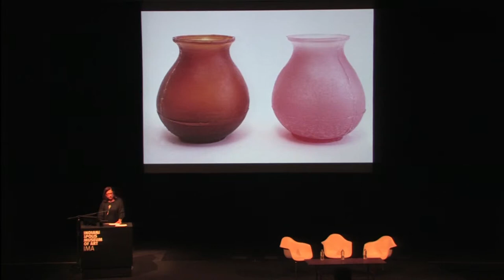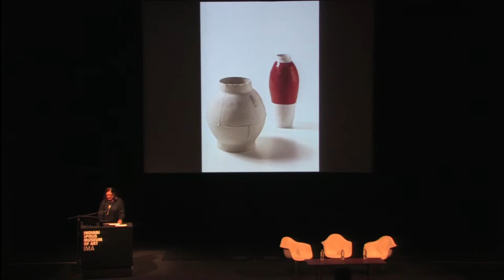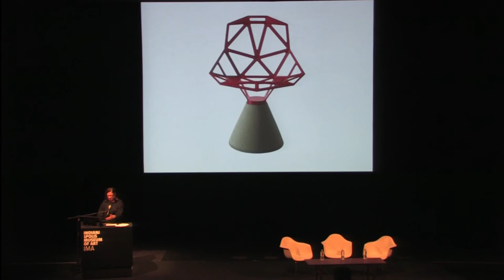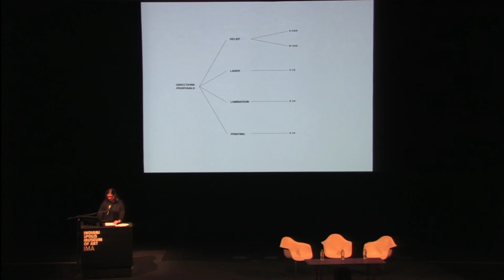Mary Murphy: Contemporary Design Galleries Opening Talk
Mary Murphy, Vice President of Design for Maharam, speaks about Maharam's collaborations with industrial designer Hella Jongerius and fashion designer Paul Smith at the opening of the Indianapolis Museum of Art's new contemporary design galleries.

The IMA's contemporary design collection is international in scope and numbers more than 1,200 pieces. Included in the new galleries is the work of more than 100 designers from 20 countries in Europe, North America, South America, and Asia.